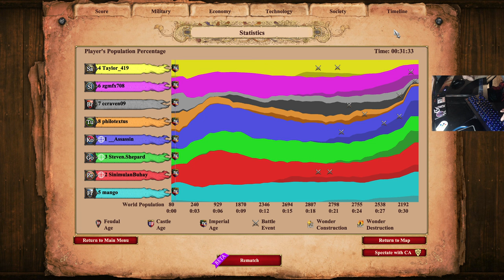PERSIANS chillin alongside Mujahid, Assassin & mango!